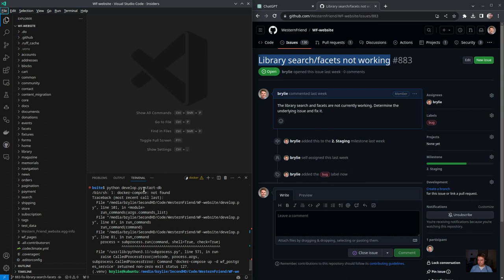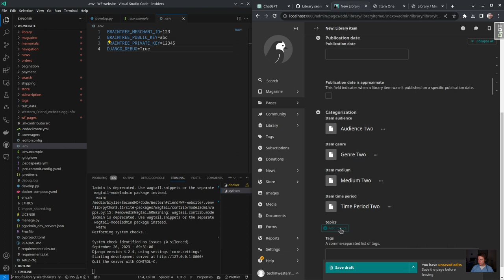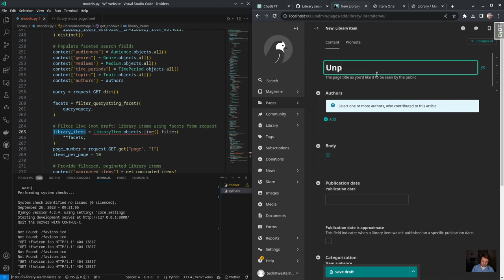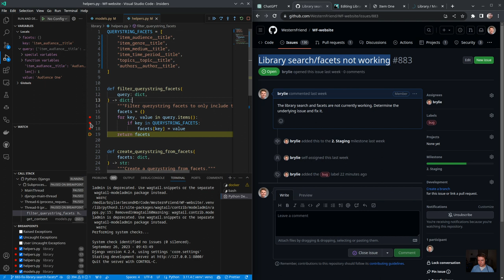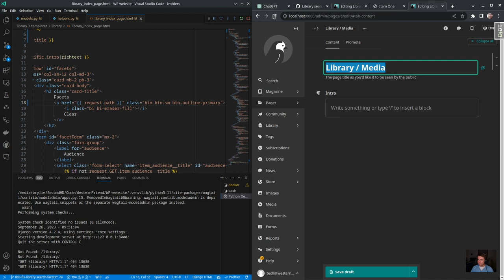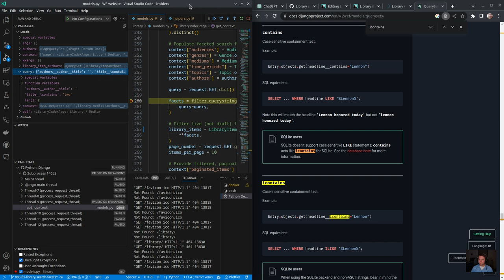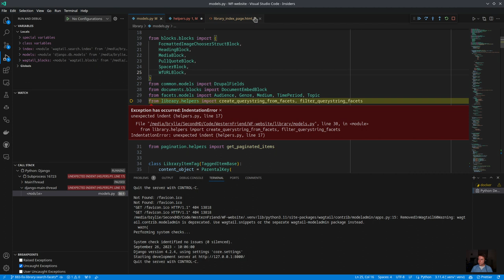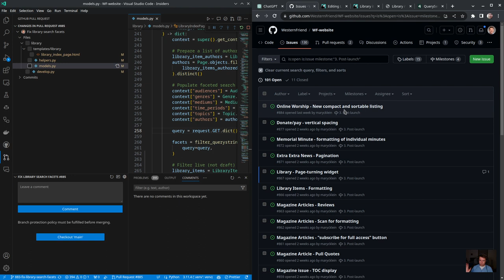e22: faceted search with Django and Wagtail CMS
Fixing a bug with our Django faceted search.